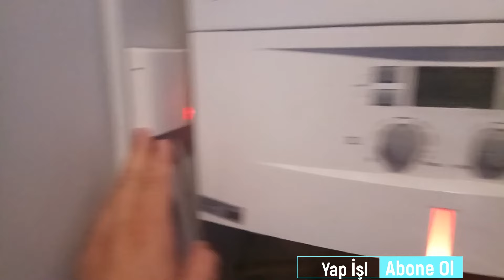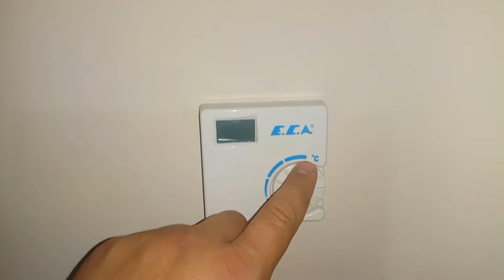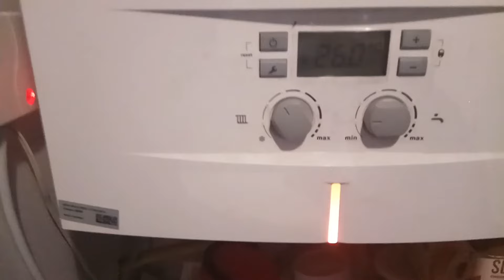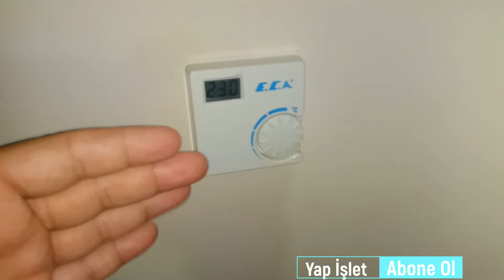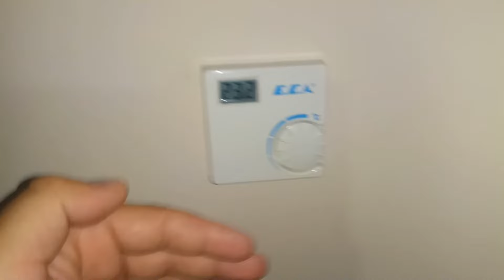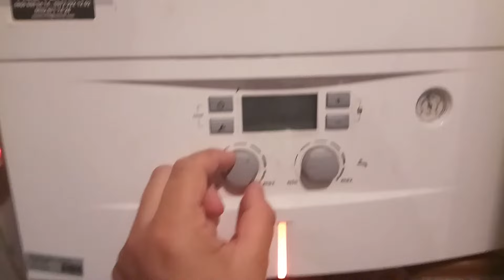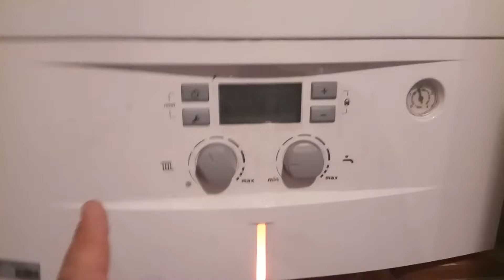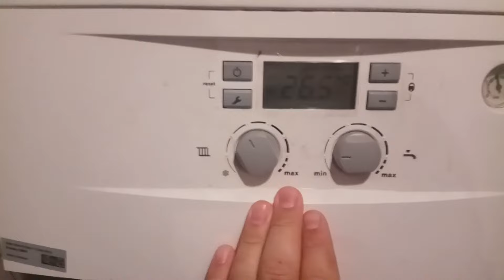Kablosuz Oda Termostatı Kontrolü - BUTON RENKLERİ - İdeal Ayarları Nasıl Yapılır?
Kablosuz Oda Termostatı  Kontrolü ve İdeal Ayarları Nasıl Yapılır?
Sırasıyla konu başlıkları şunlardır:
1. Alıcı Buton Renkleri Ne Anlama geliyor?
2. Kombiyi uzun süreli kapatma nasıl olmalı?
3. Termostat ve kombi sıcaklık değeri nasıl olmalı?
Umarım faydalı olur.
İyi seyirler
Yeni video; aynı termostatı Ariston marka kombiye bağladım. Mutlaka

KANALIMDA SİZE GÖRE BİR ÇOK VİDEO VAR. BİR GÖZATIN

Kablosuz Oda termostatı
Eca kablosuz oda termostatı
oda termostatı
kalibrasyon ayarları
kombi
en iyi kombi
en iyi termostat